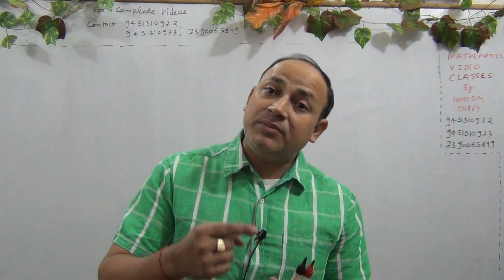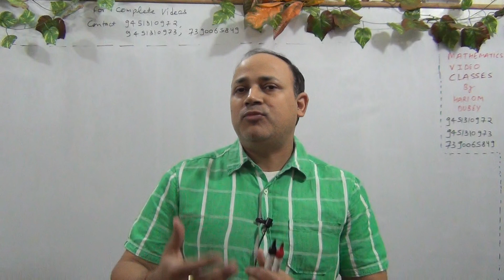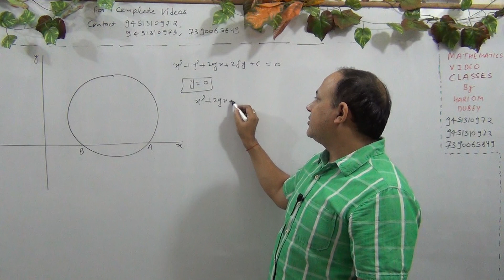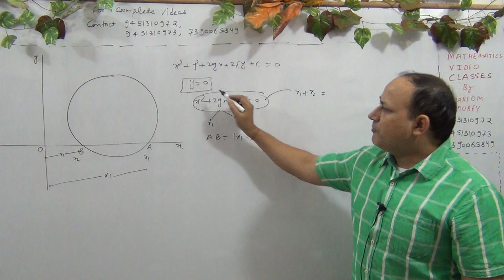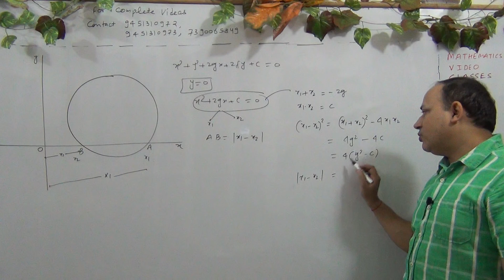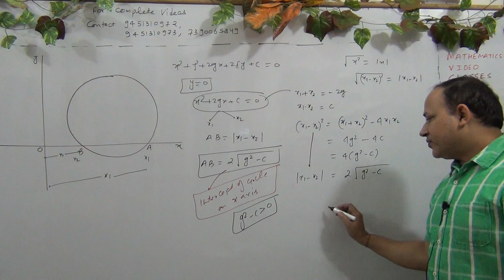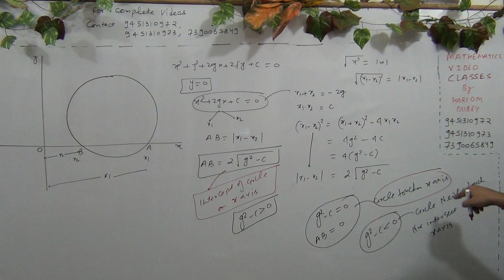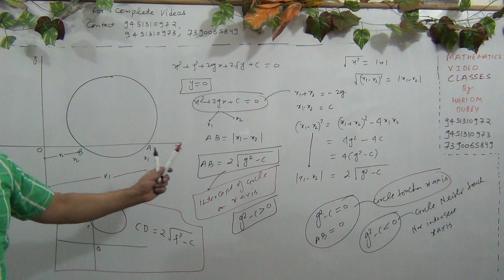Conic section & Tangent normal IIT Mains and Advanced (L-127)